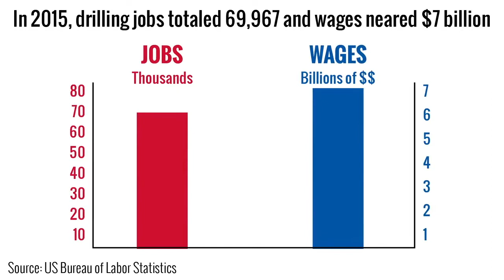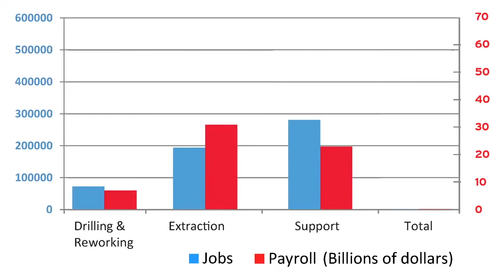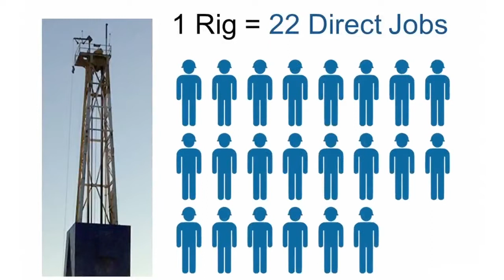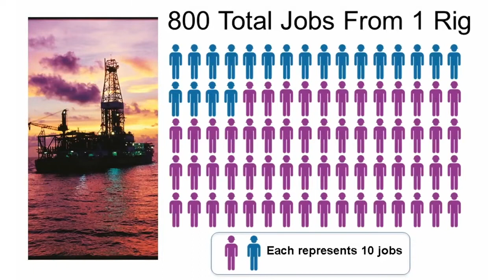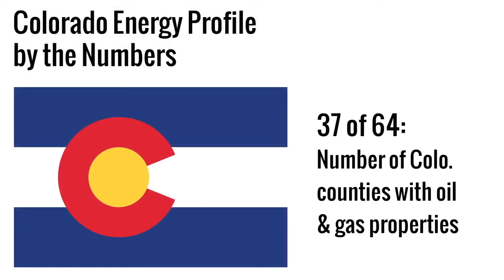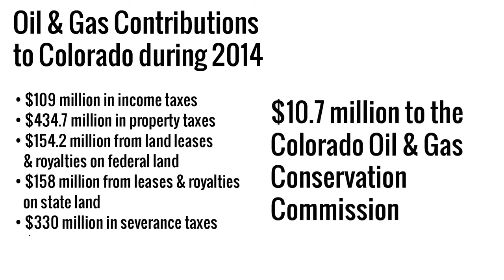How Hydrocarbons Drive Jobs and the Economy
DrillingMatters.org